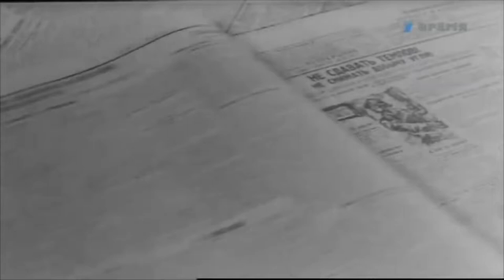Marshal Климент Ефремович Ворошилов 1881-1969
Chairman of the Presidium of the Supreme Soviet. And The Minister of Defence of the Soviet Union. Marshal Kliment Voroshilov died on 2 December 1969 at the age of 88, and was buried in the Kremlin Wall Necropolis. 🟥💪